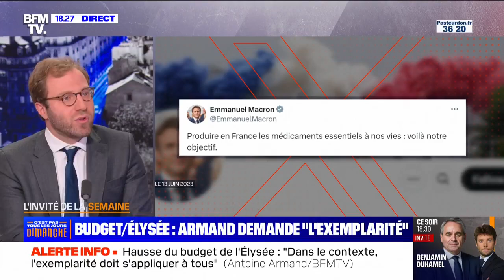Une vidéo d’Antoine Armand qui parle du Doliprane alors que nous le vendons aux Américains